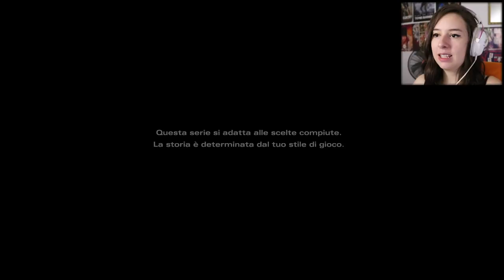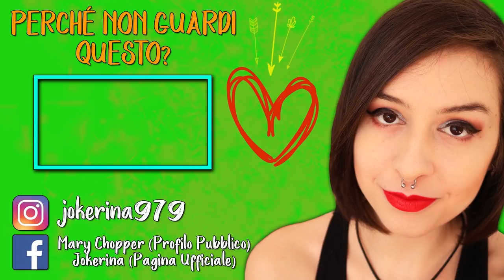FINALMENTE CLEM! | THE WALKING DEAD: THE FINAL SEASON #1